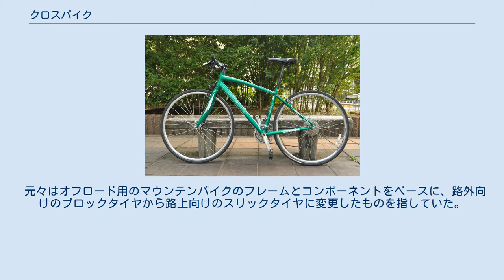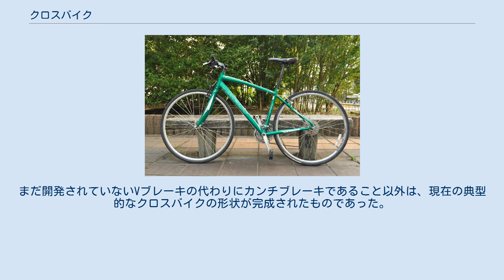クロスバイク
クロスバイクの例、SpecializedのSirrus クロスバイク (X-Bike, Cross Bike)とは、自転車の形態のひとつである。
 「クロスバイク（cross bike）」という名称の意味する範囲は日本語と英語で異なっており、日本語で言うところのクロスバイクには、英語ではクロスバイクに分類されない形態の自転車も含むので注意を要する。
 前傾姿勢が浅い設計のフレームにフラットバーハンドルを採用し、タイヤの太さは25 - 38mm程度の路面からの衝撃を吸収でき耐パンク性能を確保した（ただし砂利道やダートはロードレーサー同様に不得手）幾分太目のタイヤを装備したモデルが多い。
また、フロントフォークにサスペンション機構が組み込まれているものもある。
狭義には、MTBの駆動系（ブレーキ、変速機、クランク、スプロケットなど）に26インチか700Cサイズのロード用タイヤを組み合わせて、より整地走行に適応させた車種であったが、最近はよりロードモデルに近くなっている。
国際ルールに基づく競技が無いので明確な車両規定はない（メーカー・モデルのコンセプトによって異なる）。
 前述のように“クロスバイク(X-Bike, Cross Bike)”という名称の意味する範囲は日本語と英語で異なり、欧米や英語圏では「オフロード車であるMTBとオンロード車であるロードバイクを融合させた混成自転車」という意味の「ハイブリッドバイク」（Hybrid bicycle）と言う呼び方が、日本語における「クロスバイク」の意味する範囲と近い。
 元々はオフロード用のマウンテンバイクのフレームとコンポーネントをベースに、路外向けのブロックタイヤから路上向けのスリックタイヤに変更したものを指していた。
古い石畳が残されているヨーロッパなど舗装の悪い道が多い国ではMTBのようにフロントサスペンションをもつタイプが多いが、舗装が綺麗な日本の場合、サスペンション無しの路上走行メインのクロスバイクが多数派となっており、日本国外ではサスペンション付きのモデルが、日本向け専用にサスペンション無しとして発売されていることがある（例・CENTURION CROSS LINE 50R）。
ロードバイクのフレームベースの車両とマウンテンバイクのフレームベースの車両がありコンポーネントもどちらのものも使われている。
 明確な定義がないこともあり、「クロスバイク」にはトレッキングバイク、フィットネスバイク、スピードバイク、アーバンバイク、コンフォートクロスなど、メーカーによって様々な呼び名がある。
また品質も廉価なシティサイクルベースのものからロードバイクやマウンテンバイクをベースにしたものまで、幅広いモデルがある。
 使用用途は幅広く、通勤・通学から買い物のような日常の使用から、ポタリング・ファンライド指向のサイクリストなどに人気があるカテゴリである。
また、ワイドレシオのコンポーネントを搭載した車種は、非力な者でも軽いギア比を使用して峠道などの舗装された坂道を走行できる。
この点は、峠道などの山間部を走ることを余儀無くされる日本の地形では強みとなり、一日に峠道を含む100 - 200kmを走るようなロングライドにクロスバイクを使用している者もいる。
 クロスバイクに類似した車種として、ロードバイクのドロップハンドルをフラットバーハンドルに変更したフラットバーロードと呼ばれるカテゴリもあり、クロスバイクの一種と見なされることもある。
 クロスバイクは1980年代半ば、マウンテンバイクの感覚を残しつつ舗装道路での快適性を向上させる目的で登場し、CATと命名された。
登場から数年はクロスオーバーバイクとも呼ばれており、この名称に当時のクロスバイクの定義をみることができる。
 当時は、クロスバイクのラインナップは各社ともに僅かであったが、1990年代MTBが斜陽化し不況となったため、1990年代半ばより各自転車販売会社はクロスバイクの販売に力を入れるようになり、2000年代半ば以降各社から多くの製品が発売され、人気となっている。
 ^ 日本製としては初の量産型マウンテンバイクであるアラヤ・マディフォックスシリーズをベースに、専用設計フレームに700Cホイールを装備した「クロスオーバーバイク」ことMF700-CX-Fが発売されたことが、同社の1988年度版カタログで確認できる。
これはホリゾンタル型とスローピング型の二種類のフレームで発売され、変速系はサンツアー、ブレーキ系はダイアコンペ、クランクセットはスギノを用いてい...